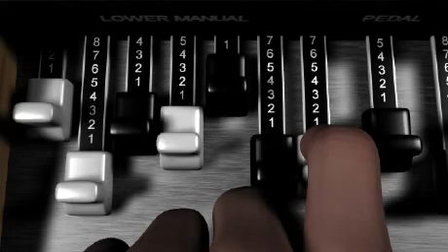Show Our Power by gromit/mass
Assembly 2001 Animation competition entry, 1st place.

Title: Show Our Power
Author: gromit/mass